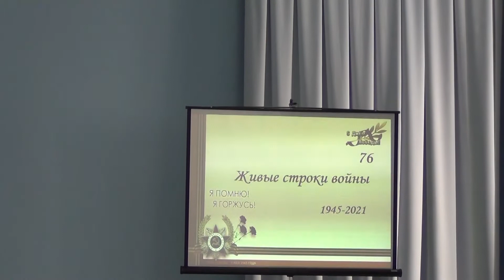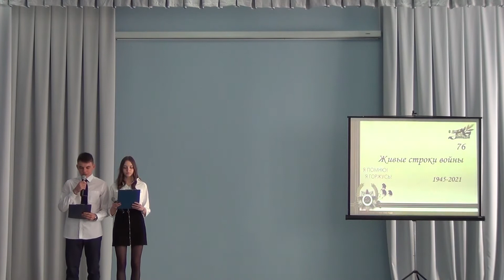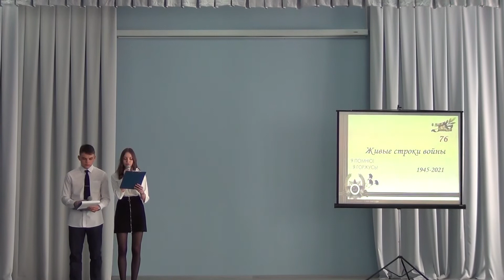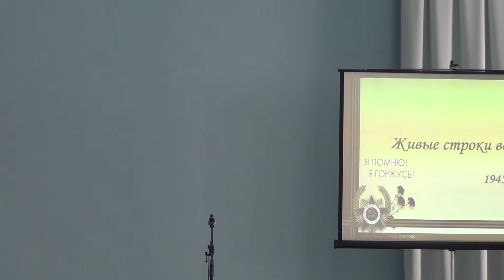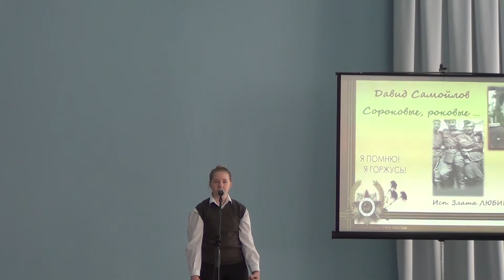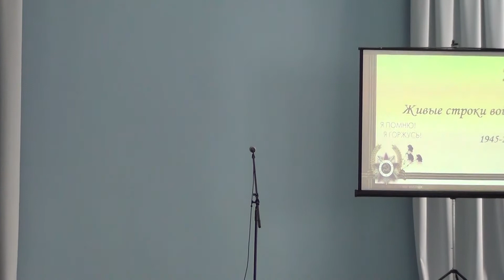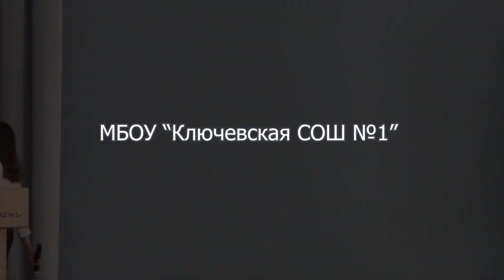Живые строки войны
Муниципальный конкурс чтецов стихов и прозы, посвященный 76-летию победы советского народа в Великой Отечественной войне.